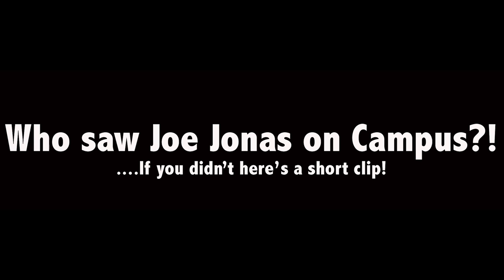The L Show - June 26, 2016 - University of Louisville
The L Show is a weekly or bi-monthly university news show that is run, produced, edited and features University of Louisville students.